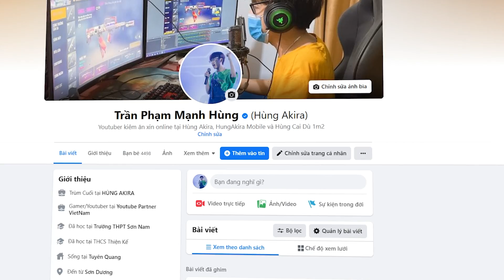HÙNG AKIRA THỬ THÁCH MINI GAME PLAY TOGETHER TRONG FREE FIRE PARKOUR ĐUA TOP 1 CĂNG ĐÉT LUÔN